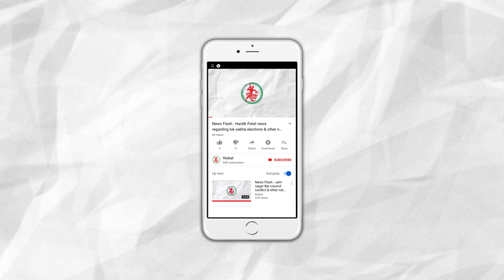News Flash : Congress Leader Hardik Patel can't contest Loksabha Election.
Brief:
1. Congress Leader Hardik Patel can't contest Loksabha Election.
2. 3 Swine Flu patients died at G.G. Hospital
3. Bhangor Farmers opposes Loksabha Election
4. Liquor worth Rs. 20 Lakh seized in Jamnagar
5. Jamnagar rural BJP candidate Raghavji Patel visit Nobat office.